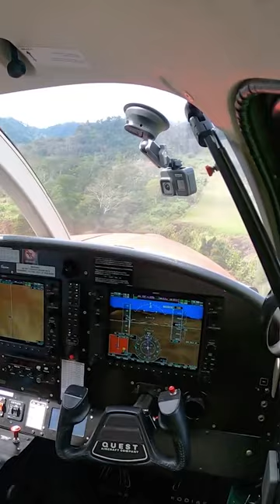I ALMOST RIPPED My Landing Gear Off